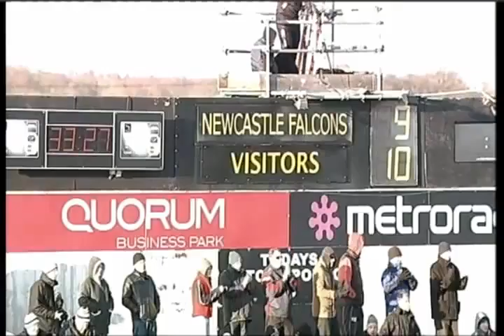Ed Siggery (20 White)- London Irish v Newcastle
Ed comes on at half time for London Irish v Newcastle in the Aviva Premiership